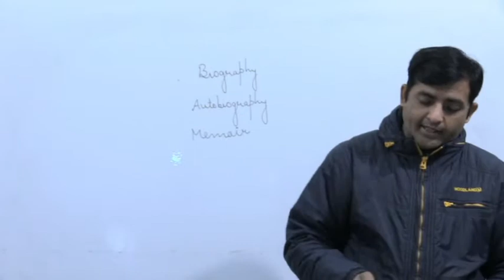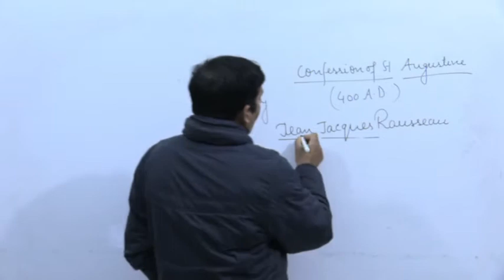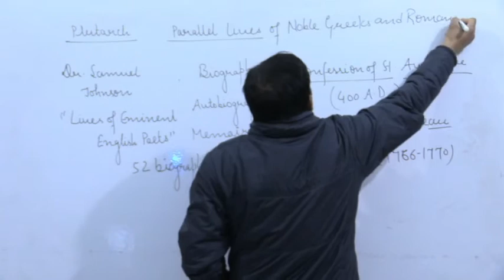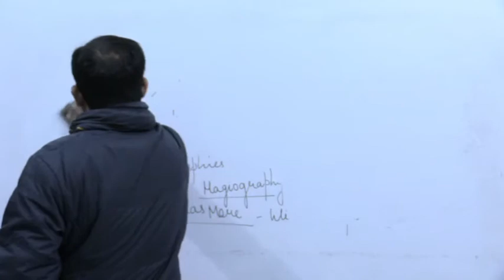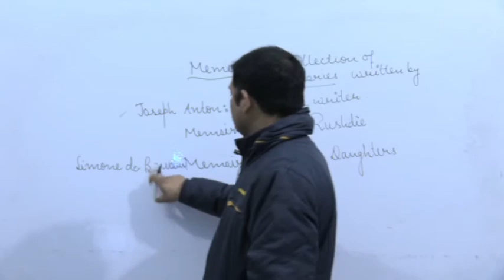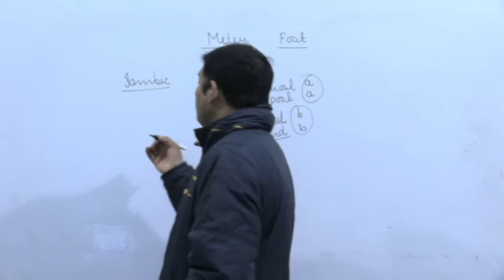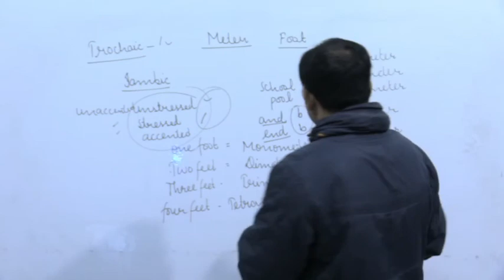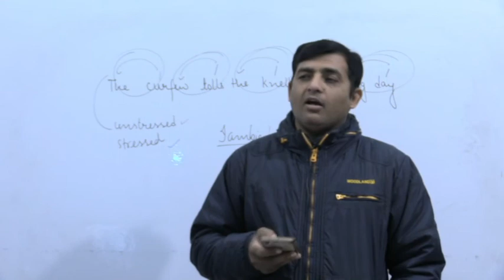Autobiography, Biograpghy, Memoir and Meter